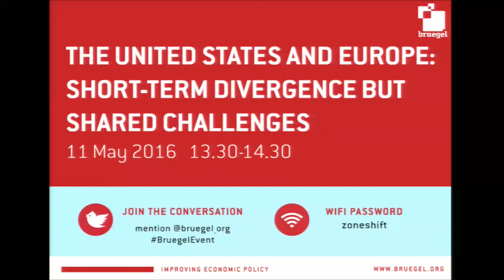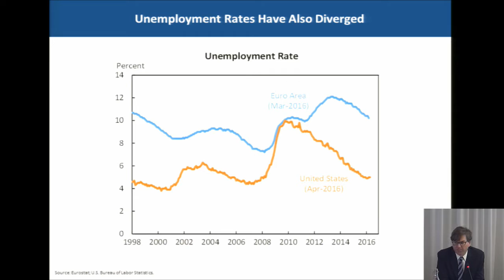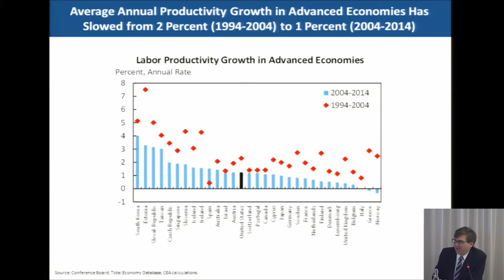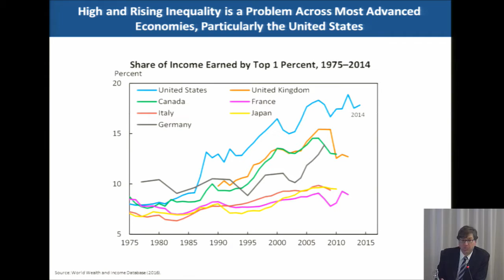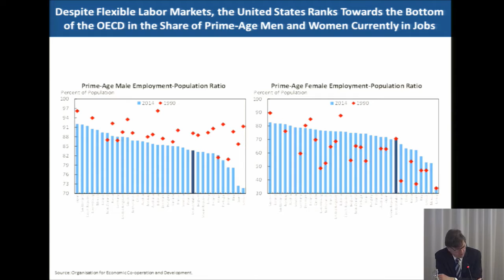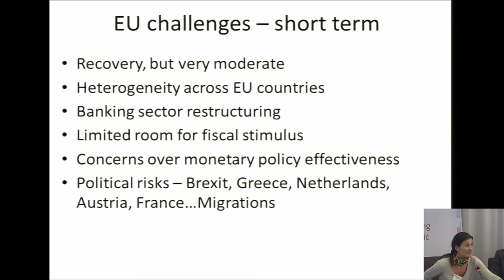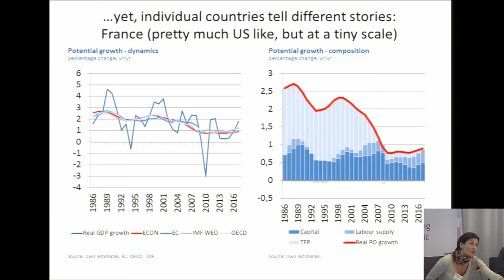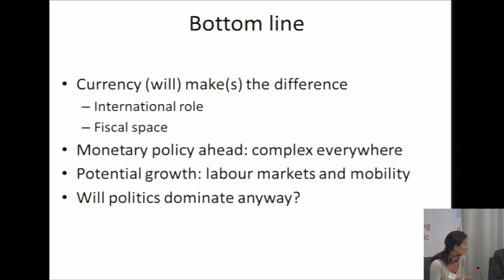Bruegel event "The United States and Europe" - 11 May 2016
We were pleased to welcome Jason Furman, Barack Obama’s Chief Economist, to Bruegel on 11 May.

He reviewed the United State’s and Europe’s diverging experiences in the years since the global economic crisis, as well as point to three common long-run challenges: slowing productivity growth, rising inequality, and falling labor force participation.

While these trends pose a challenge for future prosperity, they also present opportunities for policy changes in both the United States and Europe to promote robust, sustainable, and widely shared growth in the decades to come.